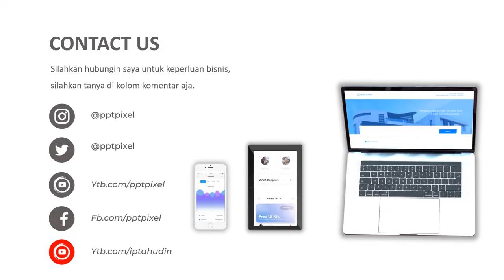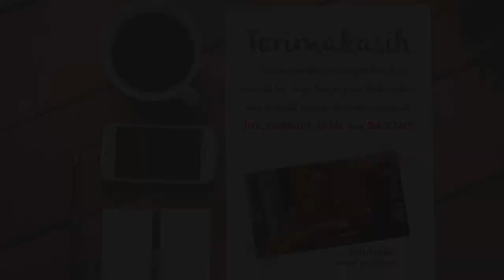Promosi kipas angin ac, kipas angin gantung, kipas angin cosmos wadesta, kipas angin mati total, kip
Promosi kipas angin ac, kipas angin gantung, kipas angin cosmos wadesta, kipas angin mati total, kipas angin model ac, kipas angin kesedot sampah, kipas angin air, kipas angin animasi, ac kipas angin sederhana

           KUMPULAN CONTOH VIDEO KAMI
2. CONTOH VIDEO FASHION SHOW
5. CONTOH VIDEO PERSONAL BRANDING
7. CONTOH VIDEO COMPANY PROFILE
8. CONTOH VIDEO PROMOSI MASAKAN
9. CONTOH VIDEO IKLAN KENDARAAN
10. CONTOH VIDEO UCAPAN, UNDANGAN